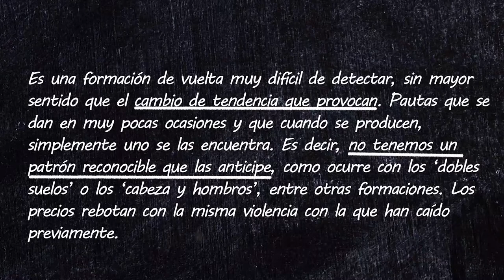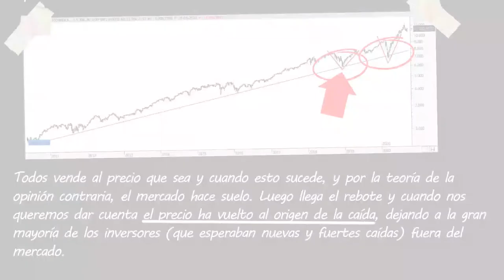20. Las vueltas en V - Aprende con Bolsamanía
Se trata de una formación de vuelta difícil de detectar, en la cuál los precios rebotan con la misma violencia con la que han caído previamente.